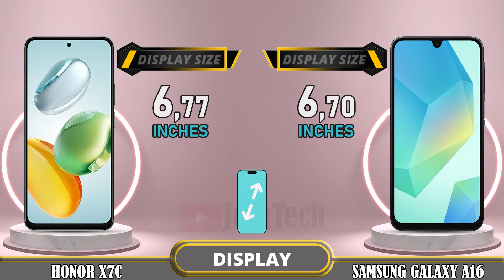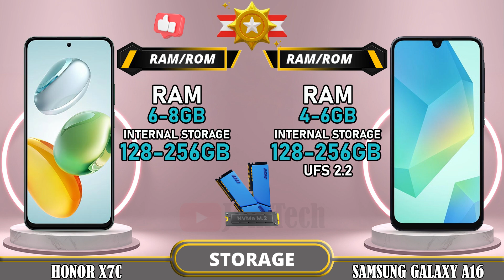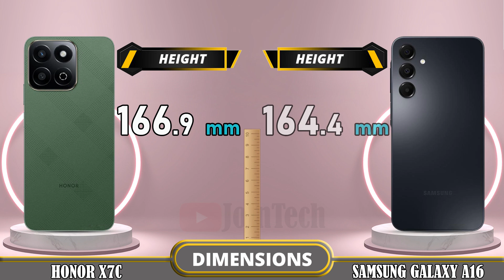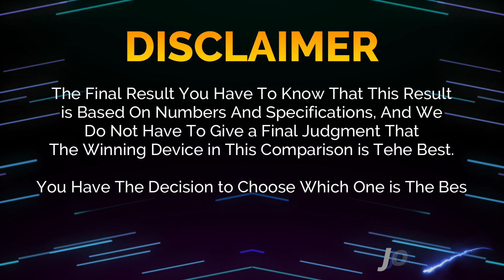🔥 Duel High Tech!! Honor X7C Vs Samsung A16 Off in a Smartphone Showdown!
Honor X7C 4G vs Samsung Galaxy A16 4G | Comparison | Review | Unboxing | Price | Antutu Score

We provide a detailed first look at the Honor X7C 4G, including hands-on specifications and features. The data is sourced from the manufacturer's laboratory, and the actual data may differ due to test environment conditions. You can find the specs and unboxing information for the Honor X7C 4G in our comparison review. Share your first impressions and any tests you conducted in the comments section, especially when comparing it to the Samsung Galaxy A16 4G. Please note that any Google data used in this video is purely for illustrative purposes, and we cannot guarantee the accuracy (100%) of the information presented.
🔔 Turn on the bell for new upload notification 🔔
Please To: